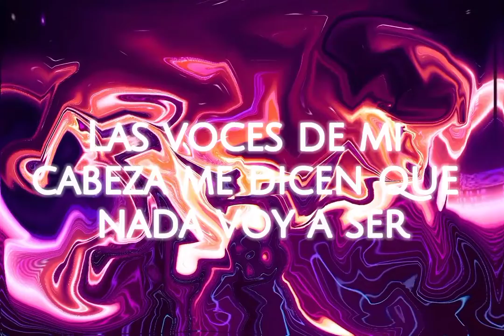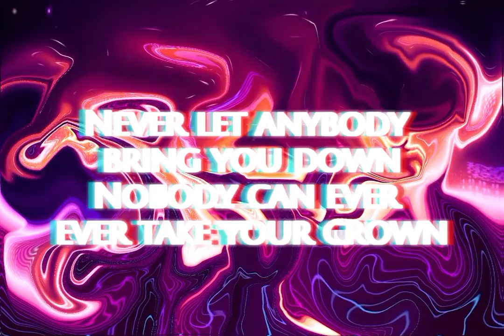Ausonix x L.U.I.G.I - Future Awaits [LYRIC VIDEO] (Prod. by shrpnss)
Tags (ignore):

yabujin capoxxo oaf1 hinoni lifeispain lo-fi hyper lo-fi 100 gecs david shawty rojuu weirdcore traumacore digicore hyperpop bastardgang bastardgang911 bastard gang spanish hyperpop spanish digicore hyperdrill surfgang ppgcasper caspr polo perks mohbaretta trance edm emo girl goth chick yung lean sadboys bladee draingang orslok rojuu yo interneto cecilio g yung beef gloosito el virtual
weirdcartel masia xque dj pastis nando dixkontrol dicc yung mare pawn gang parkineos king cani david whistle broken ties the whistlers desakato sho hai violadores del verso papi trujillo tengo una coca que flipas eskorbuto goa shynelevell JayDime gorilla gelatto super gloo soundcloud 6am bleached speed babypantera dafresito fernandocosta skelet0n TSR wubz mandanga style demons number48 dollategabeatz blacktears camela hardcore hardstyle newstyle techno frantic gammer braveheart nintendo ds kyuketsuki cutemobb paranoid curtains addicted osquinn lamboys shy kolbe abstract boys usb bexey fat nick gosha hoodrats oaf1 keyblade hyper rage yiko lilbubblegum hellamase omen blackwinterwells pitfall keta metilfenidato concerta 54 anfetas anfetaminas cocaina pozo oscuro nuevo fresco fresh trapani amargue el niño del ferrol ferrolterra naron moeche sada fene as pontes a coruña mugardos space blackwinterwells waste quinn 4am yameii deko loser ouueeoueou farruko el incomprendido floating remix highschool sylendanna hip hop goonncity puxero rambo plasaporros kity issues vaeo ericdoa2 megamix acid lsd mdma tripping trip to scotland mixwell bella ciao percocet oxicodona ferrari alice gas twilight city majoras mask ice heart stop xannyzzz cold world mochila skress ssort dazegxd perro sanxe comfortable nomu backrooms footage girl in a dress nether minecraft jhon pollon gallina decapitamos cubata ple teuma thug monrra good jan play poker seebii goodbye thingsudo2me red eyes gucci guchi polo saramalacara im low on gas and u need a jacket polearm astrid chemicals sober staying the box roddy ricch this is america residente rene lil uzi vert xo tour llif3 menthols designer nite lite counter strike csgo complicated numlxck daygo buss little tin soldier convolk lil tracy lil peep dolly red talk down hallow twikipedia resolve angelus kuru end it heavn maple papi trujillo gengis kash jibaros los zafiros pxxr gvng 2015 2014 kinder malo pimp flaco dora black kaktov bhavi lieu landmine iPhone movistar 916frosty friday  désolé javielito jpfernandez PORTA GAYOLA bankrupt calboy envy me la cumbia de satanas estorbando YNW Melly joyner lucas tlp trastorno limite de la personalidad tlp tdah deficit de atencion hiperactividad problemas mentales ayuda tristeza alegria melancolia eiffel 65 blue dababy skrillex  problemas sackboy majoras mask zelda nintendo soundtrack ethereum monero bitcoin litecoin pvu nft cripto crypto twilight city lamborghini clear eyes bye renacer JP Fernandez terpeno perdio pedro ladroga pedrito lakie se muera el papa do something new wido descent jupiter matrix  electronic edm la linea de la vida ihonestlyjustmightgiveup jugg inc. reapsoul ignorant talking baby somebody i used to know better of alone pepas pastillas miguelet el drogas la ruta del bakalao bakala forget silver gold platinum 2001 papero aparcao mal de pitos cantonerostyle antikris apolorose